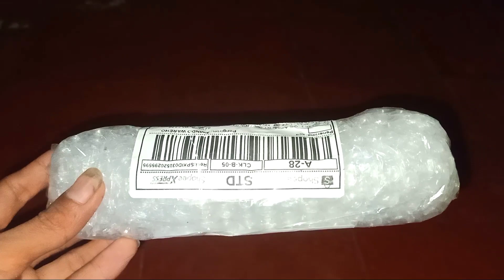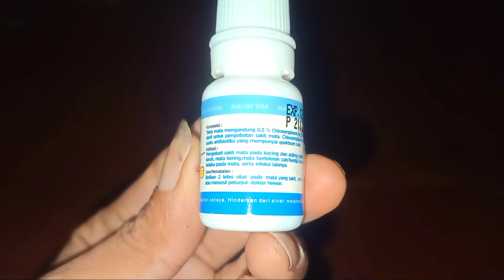AMPUH !!! CARA MENGOBATI KUCING SAKIT MATA KUCING BELEKAN BENGKAK TERBARU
OBAT MATA BAYI KUCING Di Jamin 💯 Ampuh, murah rekomendasi, mengobati sakit mata kucing belekan, ampuh cara mengobati kucing sakit mata,